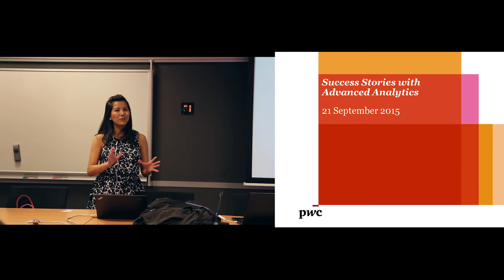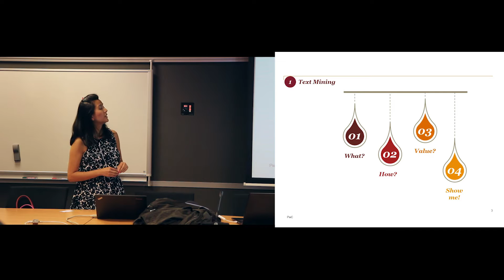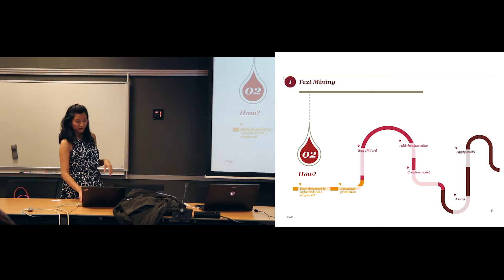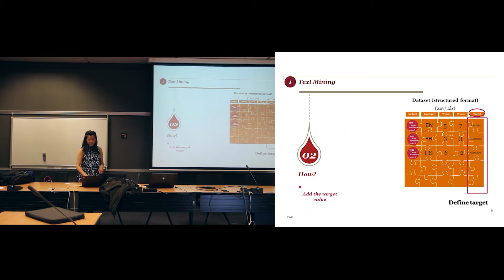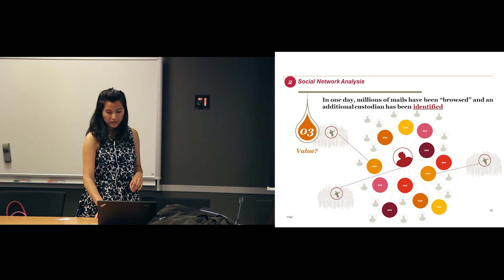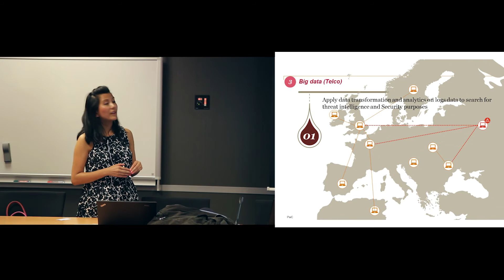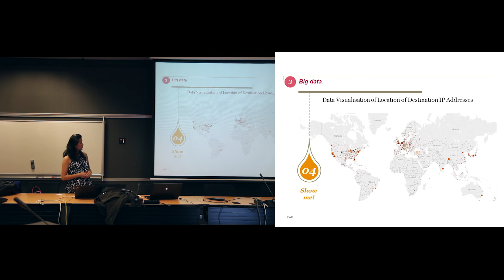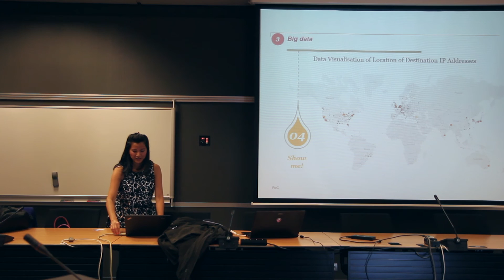Marie-Ange - Timi - Success Stories with Advanced Analytics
Brussels Data Science Community was founded by Philippe Van Impe.